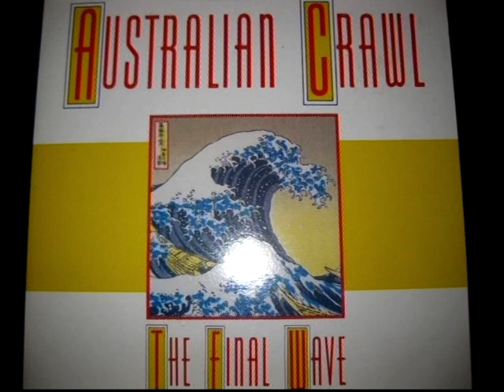My first Aussie Crawl rehearsal 1985, Indisposed, Always The Way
John Watson, Simon Binks, Brad Robinson, Mark Gregge, The Brasstards, James Reyne, Harry Brus